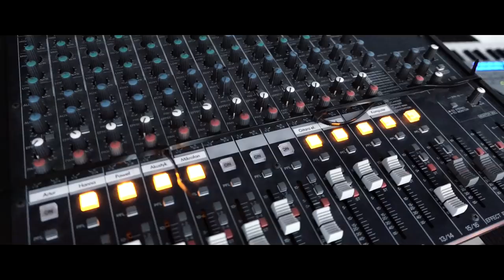KRÓLEWSKĄ KARETĄ DO ŚLUBU? | WESELE SOLARIS ŁÓDŹ #41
Portamento Cover Band - Obsługa muzyczno- konferansjerska wesel, studniówek oraz eventów.